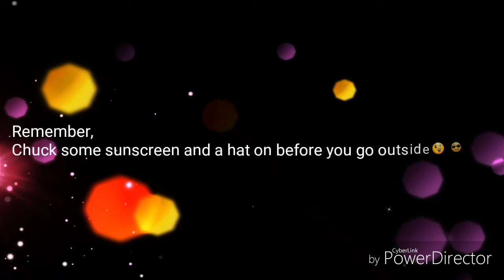Sun Safety For Kids